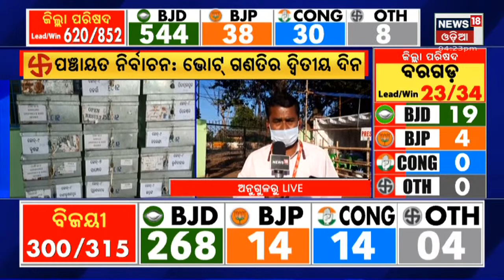Election Result | Angulରେ କଣ ରହିଛି ସମୀକରଣ ?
ପଂଚାୟତରେ ବିଜେଡିର ଶଙ୍ଖନାଦ | ପ୍ରଥମ ଦିନ ଗଣତିରେ ସବୁଆଡେ ଦେଖିବାକୁ ମିଳିଲା ବିଜେଡିର ପାୱାର ଶୋ | ବିଜେପିର ନୈରାଶ୍ୟ ଜନକ ପ୍ରଦର୍ଶନ | ଆଜି ଭୋଟ ଗଣତିର ଦ୍ଵିତୀୟ ଦିନ | ୩୦୭ ଜିଲ୍ଲା ପରିଷଦ ଆସନରେ ସକାଳ ୮ରୁ ଭୋଟ ଗଣତି | ବର୍ତମାନ ସୁଦ୍ଧା ବହୁ ଆସନରେ BJD  ଆଗୁଆ | 27th Feb 2022 | News18 Odia